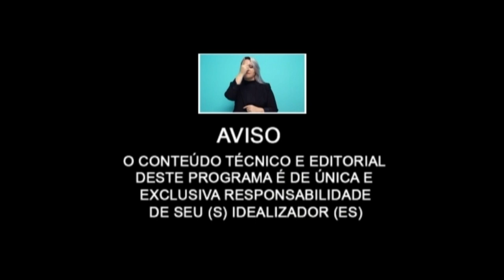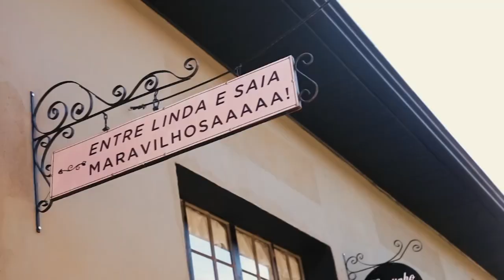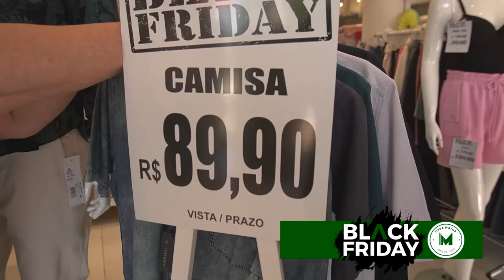UROLOGISTA.. novembro Azul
Campanha Novembro Azul com Dr. Alberto Tomé

O urologista é o médico especialista que cuida do sistema urinário masculino e do sistema reprodutor. O Novembro Azul é uma campanha de conscientização sobre a saúde masculina, em especial a prevenção e o diagnóstico precoce do câncer de próstata, que é uma das principais doenças urológicas que afetam os homens.

O câncer de próstata é um tipo de câncer que se desenvolve na próstata, uma glândula que faz parte do sistema reprodutor masculino. É o segundo tipo de câncer mais comum entre os homens, e pode causar sintomas como dificuldade para urinar, dor ao urinar, dor nas costas e no quadril, entre outros.

A campanha do Novembro Azul tem como objetivo conscientizar os homens sobre a importância de fazer exames preventivos, como o exame de toque retal e o exame de sangue PSA (antígeno prostático específico), para detectar o câncer de próstata precocemente e aumentar as chances de sucesso no tratamento.

Além do câncer de próstata, o urologista também trata outras condições que afetam o sistema urinário masculino, como a prostatite (inflamação da próstata), a hiperplasia prostática benigna (aumento da próstata que pode causar dificuldade para urinar), a disfunção erétil (dificuldade em manter a ereção) e a infertilidade masculina.

Se você é homem, é importante consultar um urologista regularmente, mesmo que não apresente sintomas. O cuidado preventivo é fundamental para manter a saúde do sistema urinário e reprodutor.